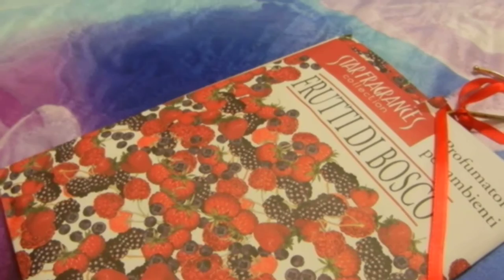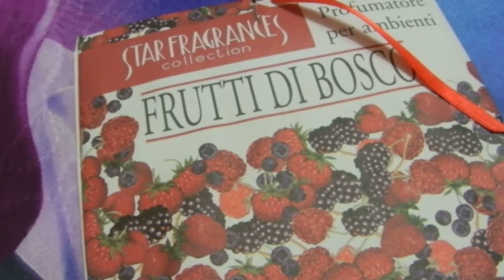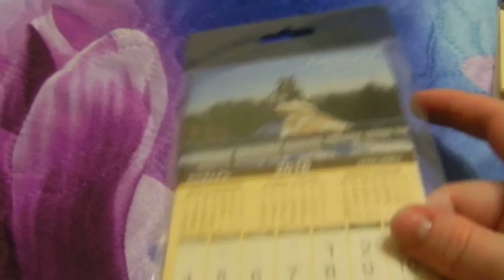Покупки из Санкт Петербурга)